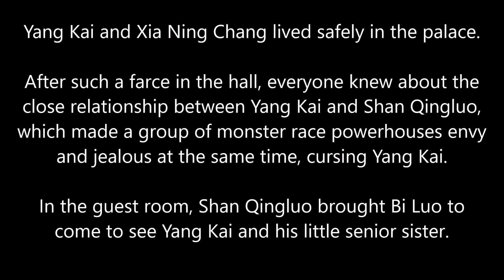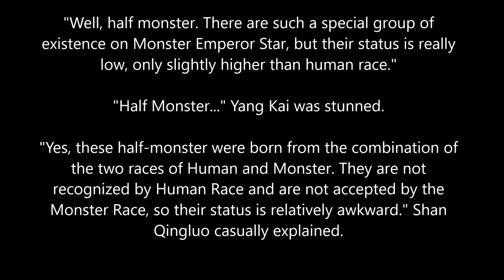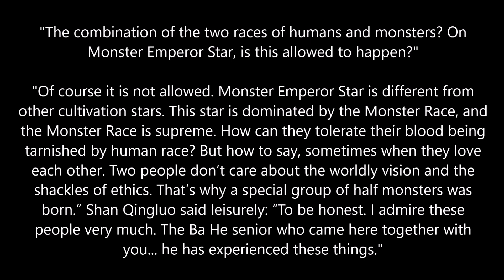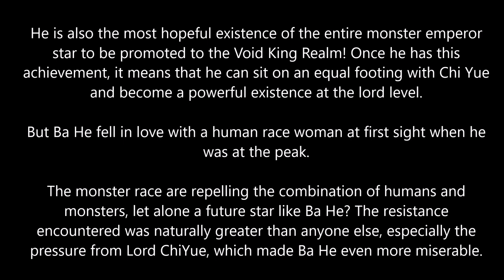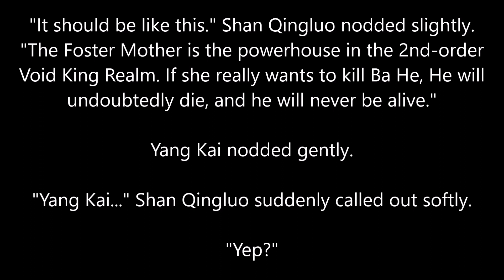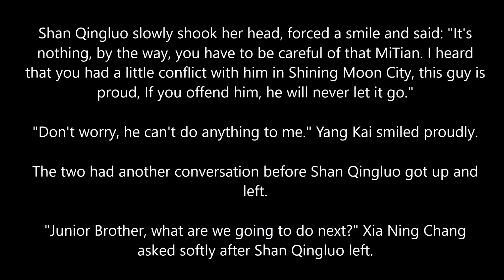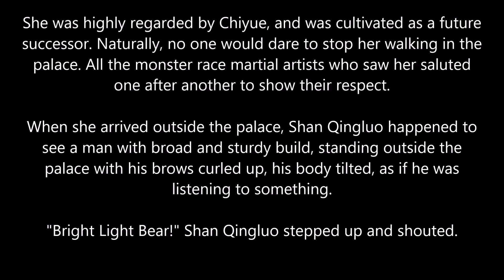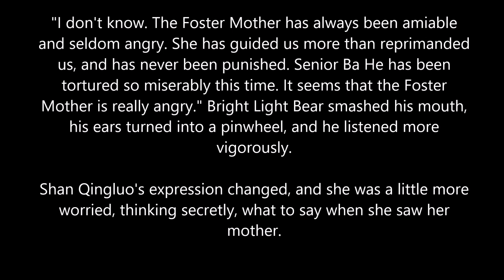MARTIAL PEAK CHAPTER 1577 MT AUDIO BOOK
Author: Momo
Status: Ongoing
Type: Web Novel
Genre: Xianxia, Martial Arts, Harem, Action